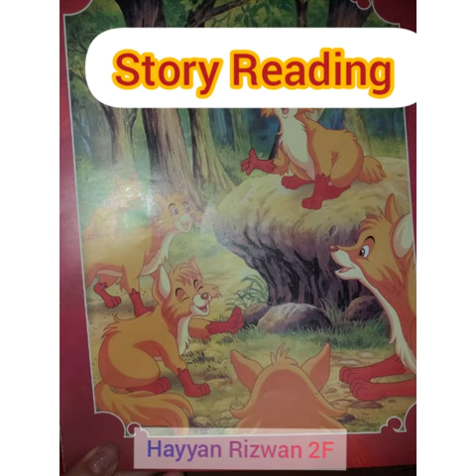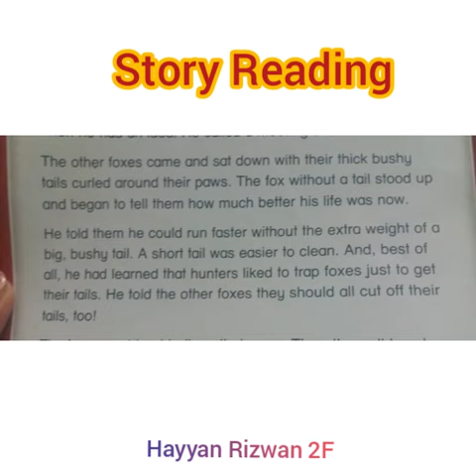The fox that lost its tail|Kids story|Kids Moral Story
This is the story about *The Fox who lost its tail*.
Voice over by my son Hayyan. He is just 6 years old. He loves to read all kind of books. This is his school assignment. Its done without a pre pratice. Really my intention was not keep it public but his teacher's brilliant remarks encouraged  me to keep this vedio public. 😊.

I always thought to share his reading but God planned the right time now.